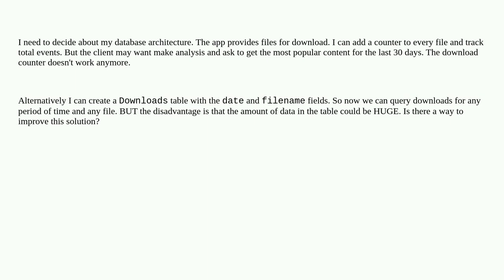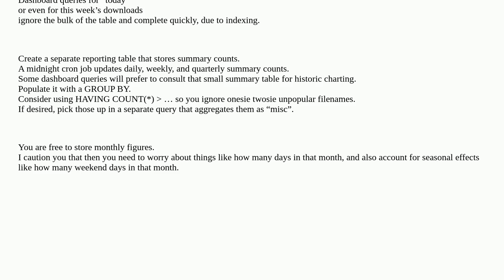Softwareengineering: Better way to track and analyze downloads (or any other events)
Better way to track and analyze downloads (or any other events)

A special thanks goes out to the community

  database-design analytics